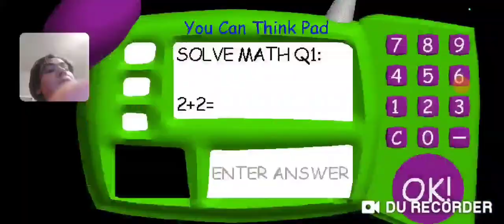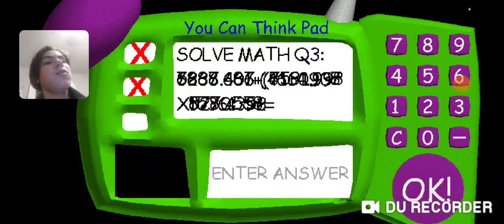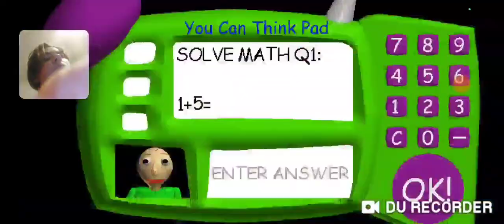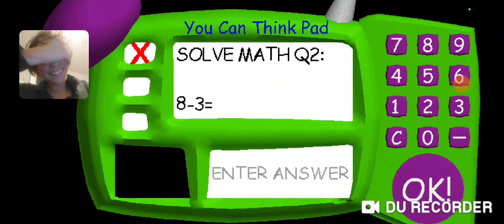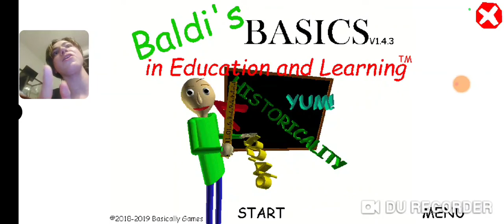I got so mad I broke a measuring cup (Baldi's Basics In Education And Learning) (#06)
So I attempted to get the secret ending and failed the other times miserably but the 1st time I got 6/7 notebooks but I knew I wasn't gonna get it in the 1st video, but I got mad because of the coincidences of characters being in the wrong place at the wrong time